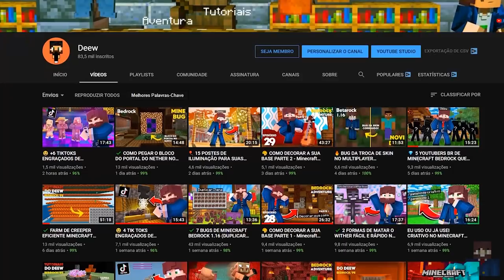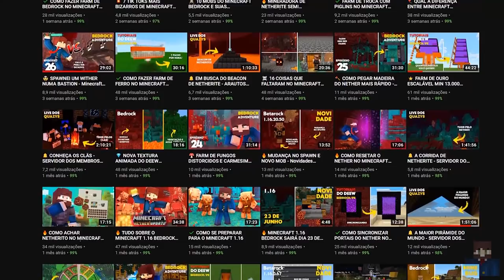⭐ 5 FARMS MAIS MALUCAS DE MINECRAFT BEDROCK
► Você já viu aquelas farms gigantes de Minecraft Java, que dão vários itens e que fazem você pensar como ALGUÉM PENSOU NISSO?

No vídeo de hoje, Deew Quazy e Celisah, falam das 5 Farms Mais Malucas de Minecraft Bedrock [Windows 10/PE/Xbox/PS4/Nintendo Switch].

○ INSCREVA-SE!: 0:00

Forte abraço!

minecraft windows 10 edition minecraft bedrock edition

→ Computador
Windows 10
32GB de RAM
Mouse Cobra